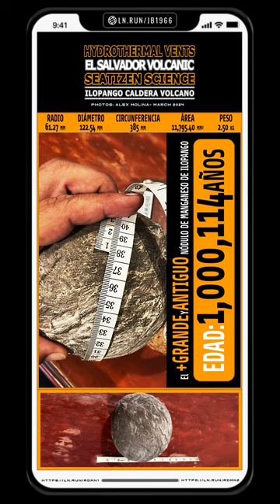ESPAÑOL Nódulo de Manganeso un millón ciento catorce años 2.5 kg ilopango caldera volcán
Nódulo de Manganeso un millón ciento catorce años y peso de 2.5 kg ilopango caldera volcán El Salvador

…¡Esto es fascinante!...
Con las siguientes especificaciones haremos un cálculo para estimar la edad del nódulo de manganeso encontrado en el Volcán Ilopango Caldera en El Salvador…
José Baires en el año 2006 encontró este peculiar nódulo de manganeso mientras buceaba "El Cerro Hundido” ubicado en la siguiente coordenada geodésica…
Al Norte… Trece grados… cuarenta minutos… veintiséis punto seis segundos…
Al Oeste… Ochenta y nueve grados… dos minutos… cincuenta y nueve segundos…
La muestra recolectada fue localizada a una profundidad de doce metros o cuarenta pies…
Especificaciones del Nódulo de Manganeso…
Posee una forma ovoidal con la tendencia a ser una esfera casi perfecta…
Su radio es de sesenta y un punto veintisiete milímetros…
El diámetro es de ciento veintidós punto cincuenta y cuatro milímetros…
La circunferencia es de trescientos ochenta y cinco milímetros…
El área es de once mil setecientos noventa y cinco punto cuarenta milímetros cuadrados…
Su peso es de dos punto cinco kilos o cinco punto cincuenta y cinco libras…
Con la información proporcionada calcularemos cuántos años tardó en crecer hasta su tamaño actual…
Supongamos que la tasa de crecimiento de los nódulos de agua dulce es similar a la de los nódulos de manganeso en el océano…
Usaremos cincuenta y cinco milímetros por cada millón de años del rango de crecimiento que va de los diez a los cien milímetros por cada millón de años en los nódulos diagenéticos…
Se usa esta fórmula de la tasa de crecimiento para calcular la edad del nódulo…
La edad es igual a el radio dividido entre la tasa de crecimiento…
Insertando los valores…
Sesenta y uno punto veintisiete milímetros dividido entre cincuenta y cinco milímetros por cada millón de años da un resultado de un millón ciento catorce años, siendo este el tiempo probable que tardó en crecer el nódulo encontrado en el Volcán Ilopango Caldera de El Salvador…
…¿Te imaginas este tiempo?...
…¡Estamos hablando de UN MILLÓN CIENTO CATORCE AÑOS!...
Equivalen a Trescientos sesenta y cinco millones con cuarenta y un mil seiscientos diez días…
Ten en cuenta que las tasas de crecimiento reales y las edades pueden variar dependiendo de condiciones ambientales específicas y otros factores…
Practica un buceo responsable…
Te solicitamos de manera cordial que cuando visites El Cerro Hundido, NO extraigas nódulos…
Admíralos…
Contémplalos…
Tócalos…
Juega con ellos…
En fin, haz lo que desees, y aunque nadie te esté vigilando…
Por favor no te traigas un tentador “souvenir”...
El día de hoy hemos aprendido varias cosas…
Que las rocas SI pueden crecer…
Y cómo calcular la edad de un nódulo…
En la descripción del video encontrarás enlaces a las fuentes científicas utilizadas para realizar los cálculos…
El objetivo del nódulo extraído es para efectuar una donación a un ente científico para que realice futuros estudios…
Iniciaré las gestiones correspondientes con la intención de declarar a los “Nódulos de Manganeso del Volcán Caldera de Ilopango” como un bien protegido…
Finalizó con una corta frase que resume a esta caldera volcánica ubicada entre las más antiguas del planeta…
Protagonista de varias erupciones catalogadas entre las más devastadoras de la historia…
…¿Quieres saber un pequeño detalle?…
…¡Aún se encuentra activa!...
Escucha las acertadas palabras de alguien que estudia y conoce mucho la caldera…
…¡Wow!…
…¡Qué impresionante!...
…¡Todavía hay mucho que explorar en esta caldera!...
…Carlos Pullinger…
…Veintitrés de Marzo del año dos mil veinticuatro…